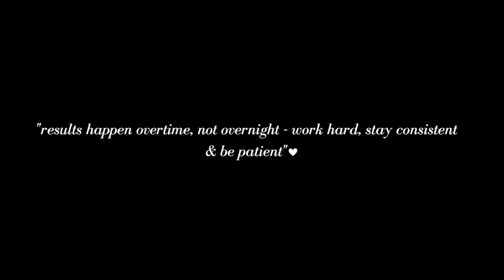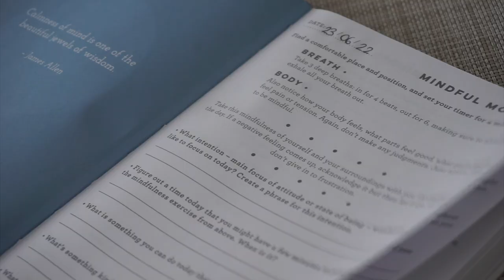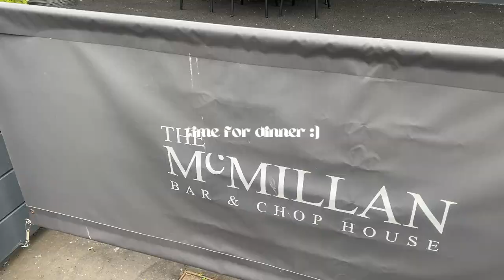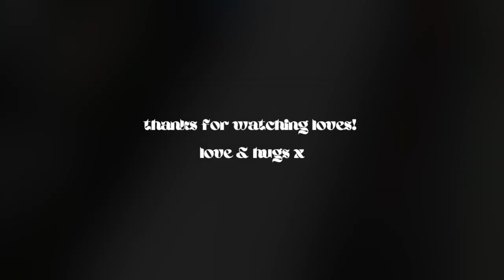a week at home + staying in a productive, positive routine :)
how has everyones week been so far? trying to stay consistent with the uploads! this week I was mostly at home working, organising, doing some decor bits and staying on track with my new routine :)